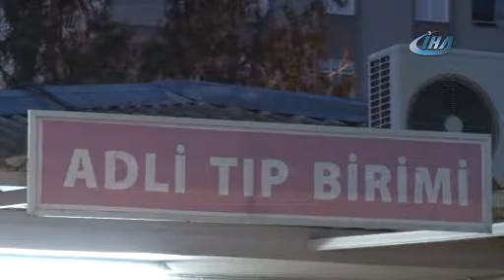Nevruz'u kana bulamak isteyen PKK'lıların mühimmatı ele geçirildi